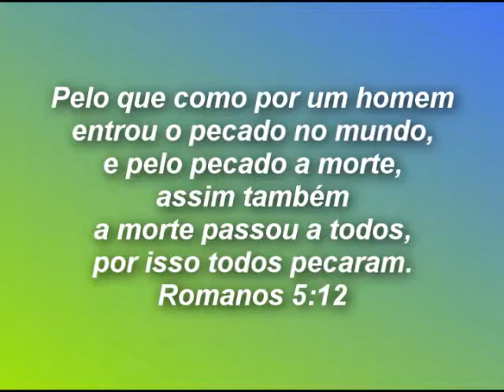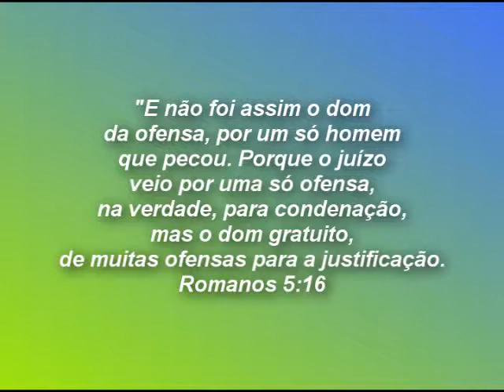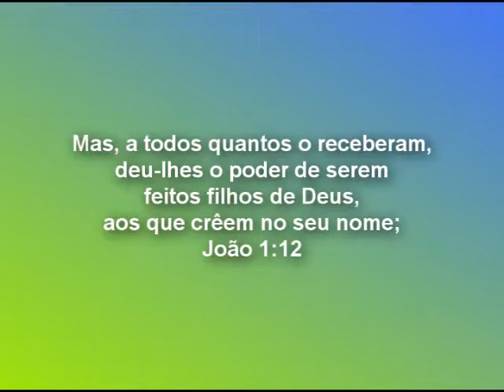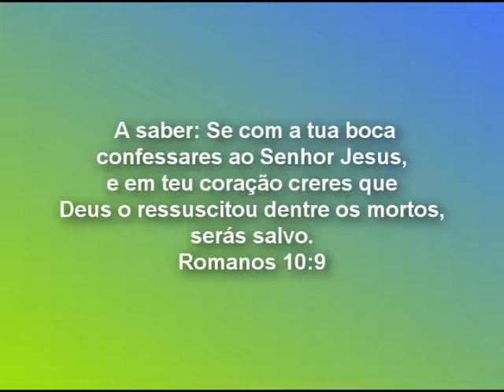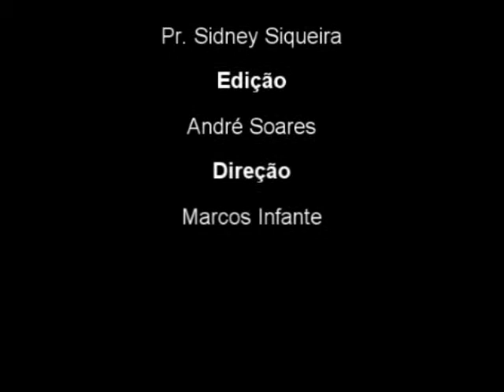Meditação - Pr. Sidney Siqueira - 16-10-2011